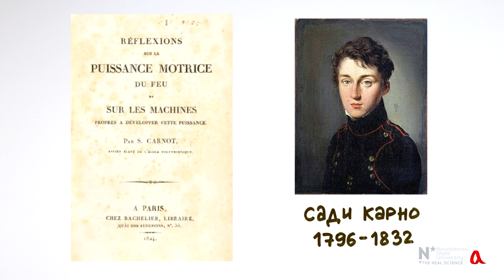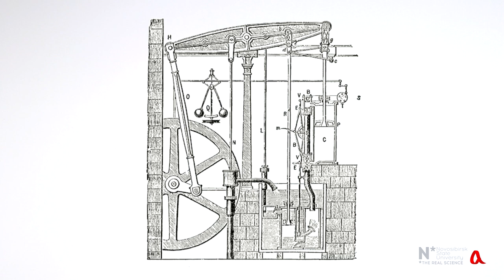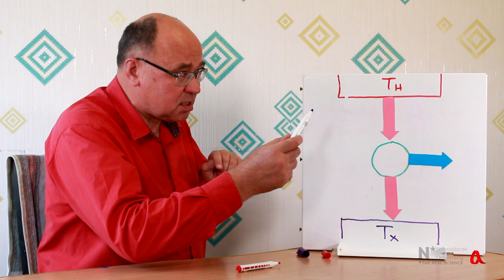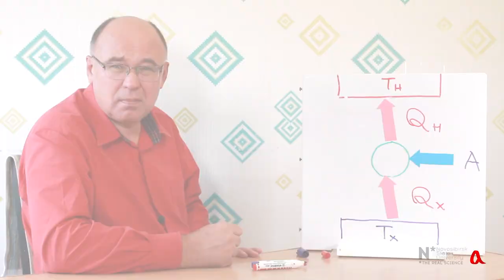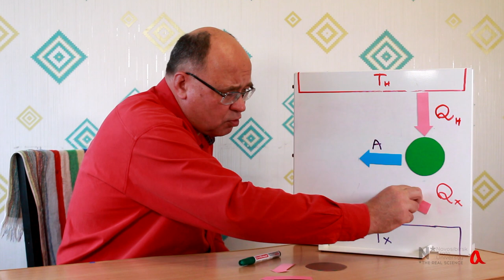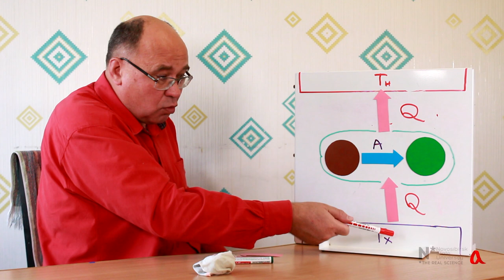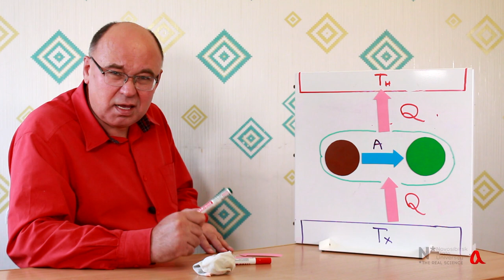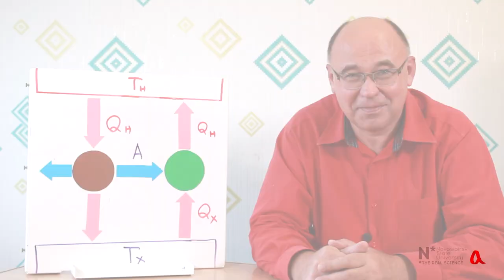Тепловая машина Карно ● 1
Идеальная тепловая машина Карно - это тепловая машина с наибольшим КПД при данных температурах нагревателя и холодильника. В ролике доказывается теорема о том, что такая машина должна иметь обратимый рабочий цикл.